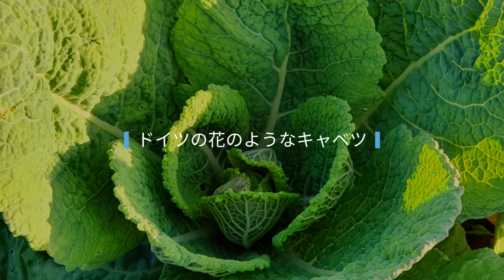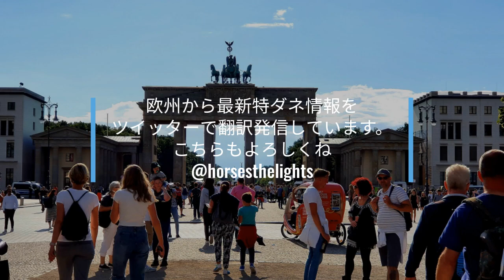カラフル野菜の収穫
ド素人ですが、シュタイナー畑で野菜作りを始めました🍀
趣味でドイツの普通の野菜を育てています。
自給自足の初めのステップです。